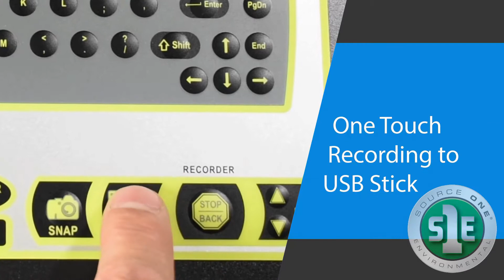S1E Opticam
Features & Benefits:

• Inspects 2"-12" pipelines
• 1.3" Modular Camera
• High resolution video quality
• Flex-guard spring allows 90 degree bends
• H.264 video recording format
• Command module detaches
• .475" OD cable
• 10" off-road wheels
• Impact resistant hard case
• 200', 300' and 400' push cable
• Built with frame for portability and ease-of-use

One Touch Recording and Snapshots
"On-demand" recording and snapshot buttons that record videos and pictures to a USB to speed up inspection time

On-Screen Text and Footage Counter
Use the simple keyboard to enter text and view/reset footage counter on-screen to eliminate guess-work

10.4" LCD Screen
Inspect even the smallest details with a high resolution monitor that displays quality videos to reduce errors

Built-in Microphone and Speaker
Easily record voiceover to detail every inspection

Built-in 512 Hz Frequency Sonde Cord
Broadcast a 512 Hz frequency to locate with a 512 Hz locator for no additional cost